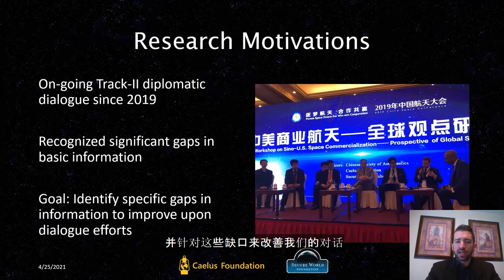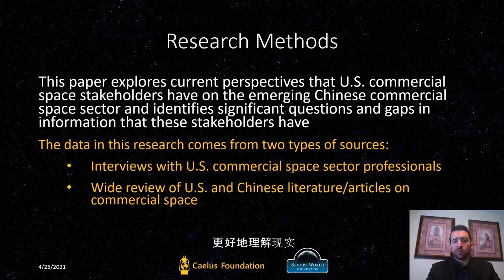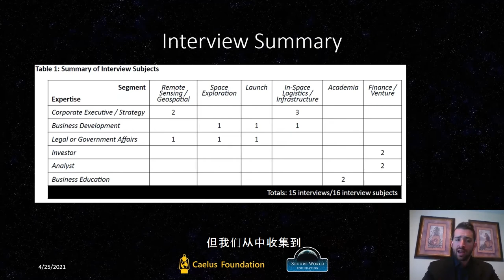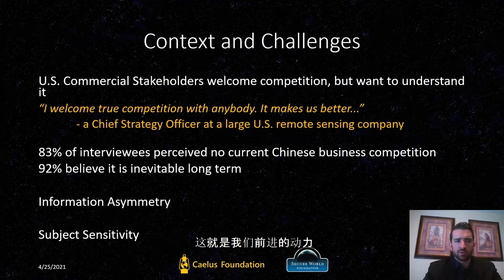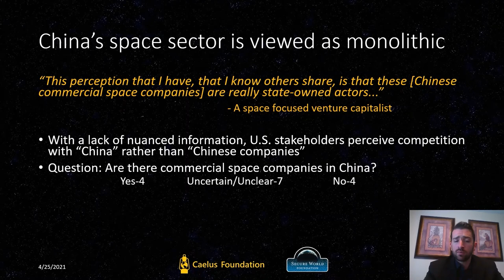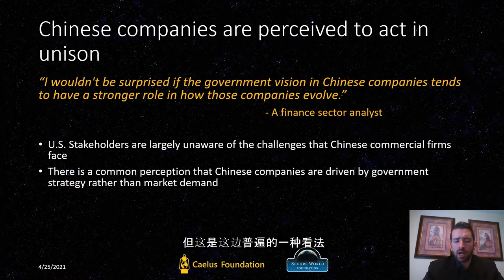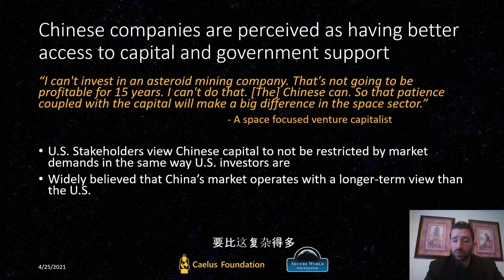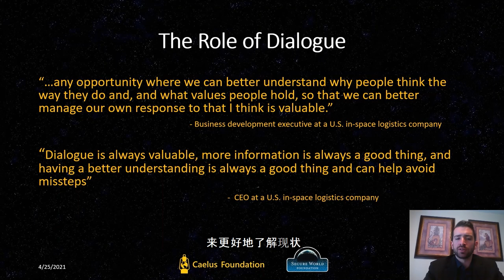Lost Without Translation: Identifying Gaps in US Perceptions of the Chinese Commercial Space Sector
Rob Ronci, Executive Director, Caelus Foundation: “Lost Without Translation: Identifying Gaps in U.S. Perceptions of the Chinese Commercial Space Sector"

Secure World Foundation, Caelus Foundation, and the Chinese Society of Astronautics co-organized the 2021 Sino-U.S. Space Commercialization Workshop.  This event was be held on the margin of the 2021 China Space Conference and is part of an ongoing series of events being co-organized by SWF, Caelus Foundation, and the Chinese Society of Astronautics as a platform for further exchanges and discussion of commercial space developments in the two countries.

The U.S. speakers at the event participated remotely through pre-recorded video presentations, while the Chinese participants gathered in an in-person setting.